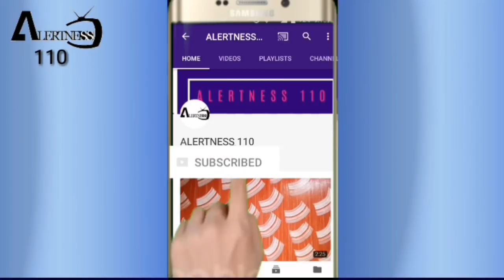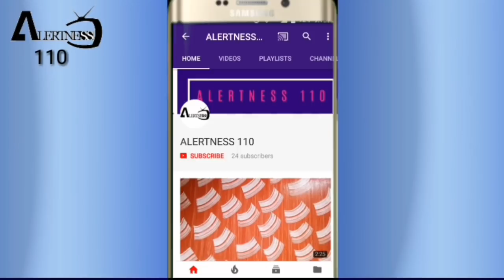Asain Paints Royal Play Spatula Metallic Texture Design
1 oil tube 2 kerosene 3 malmal ka kapra